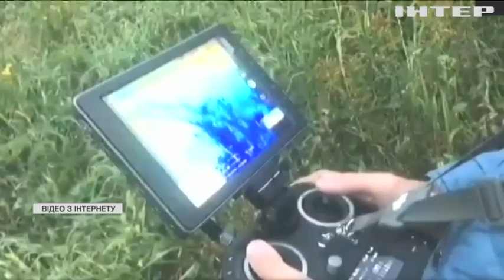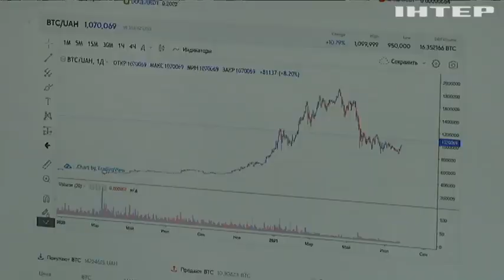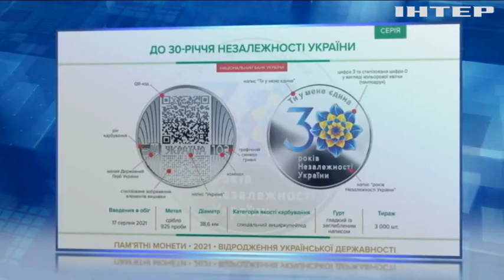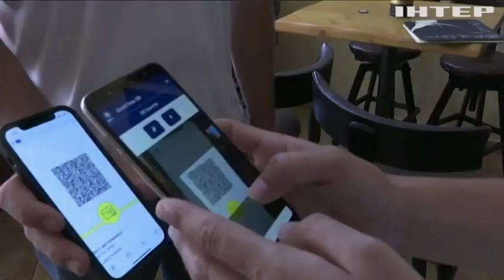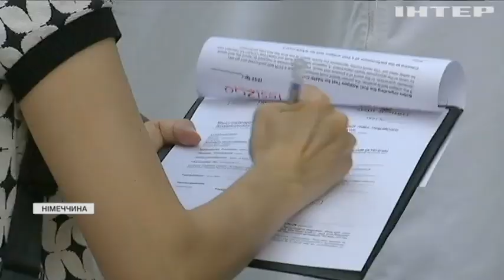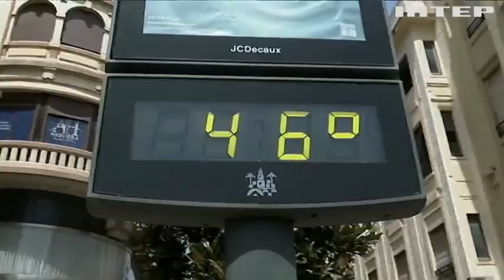Новости 17:45, выпуск за 16 августа 2021 года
Дивіться у цьому випуску: Війна в Афганістані: у Кабулі триває евакуація іноземців. Українським чиновникам платитимуть зарплати криптовалютою. На Харківщині тренувалися гасити лісові пожежі.